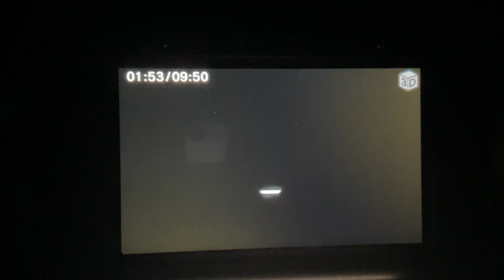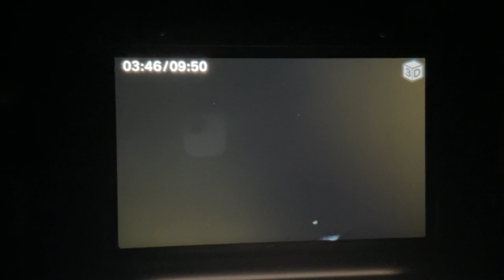Taconic State Parkway Dark